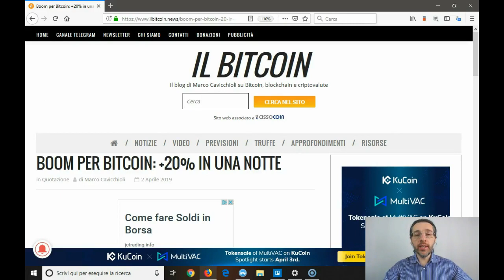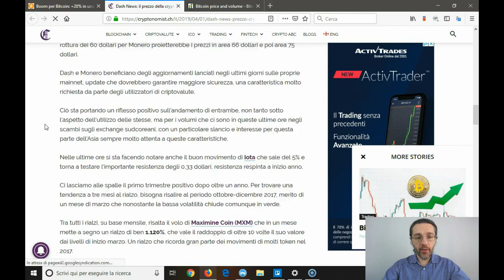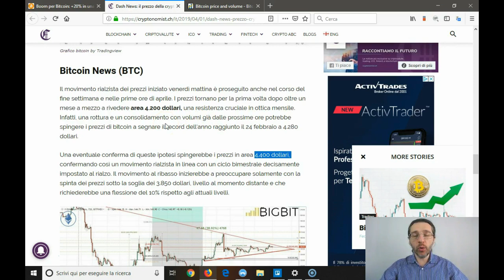Boom di Bitcoin: +20% nella notte!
Piccolo boom stanotte per Bitcoin, il cui prezzo è salito del 20% in un'ora, per poi assestarsi attorno a quota 4.700/4.800 dollari circa.

Era dai minimi di dicembre 2018 che si era innescato un piccolo trend rialzista, che è sfociato nel piccolo boom di stanotte.
Ieri Federico Izzi, sul Cryptonomist, aveva ipotizzato che avrebbe potuto raggiungere nuovi livelli "massimi" annuali.